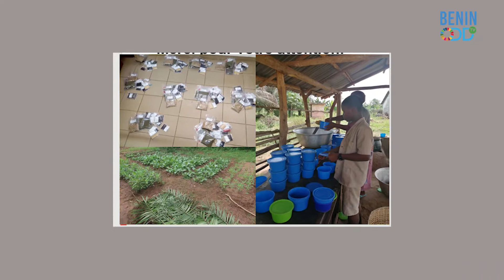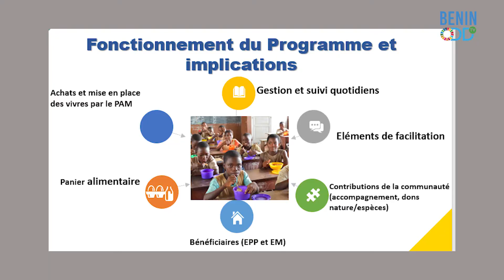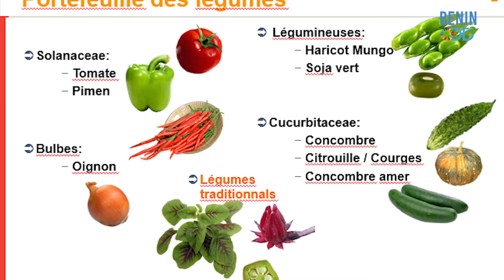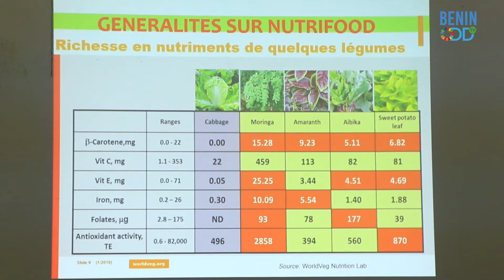Lancement du projet NUTRIFOOD - BENIN ODD TV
Le projet NUTRIFOOD, dont l’objectif affiché est la production et la promotion des aliments riches en nutriments pour faire face au double fardeau de malnutrition, a été lancé ce jeudi 18 février 2021 à l'Institut International d'Agriculture Tropicale (IITA). Ce projet a la noble ambition d’améliorer et d’assurer une alimentation saine et équilibrée aux apprenants des écoles primaire et maternelle au Bénin. Pour une durée de deux ans, NUTRIFOOD va révolutionner le régime alimentaire et promouvoir les jardins scolaires au Bénin.